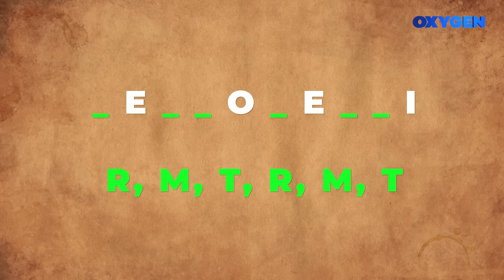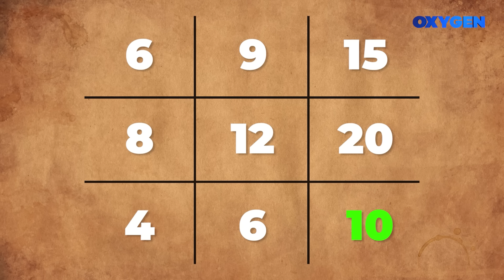OXYGEN Pjesa 2 - Kuizi 13.01.2024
Kuiz: Arben Asllanaj